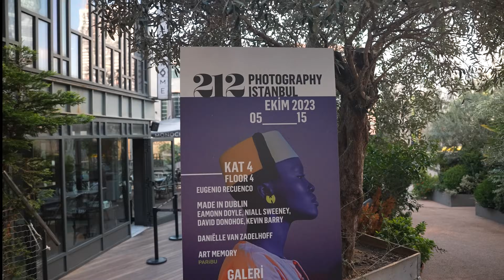212 Photography Istanbul sona erdi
Destekçisi olduğumuz “Şehrin Festivali” 212 Photography Istanbul sona erdi. Festival, İstanbul'un farklı noktalarında 500'ü aşkın eseri 150.000'den fazla sanatseverle buluşturdu.